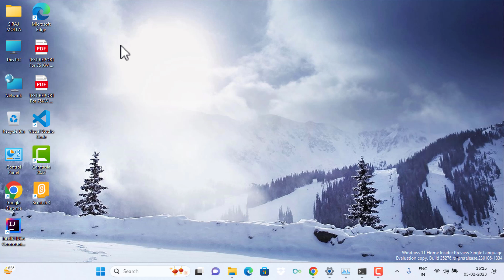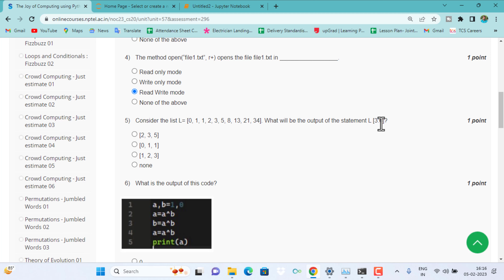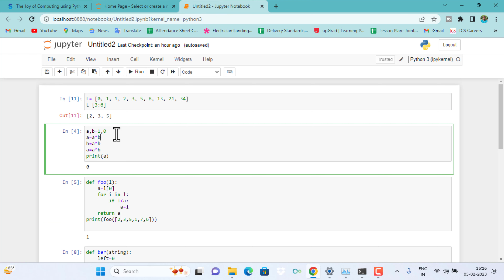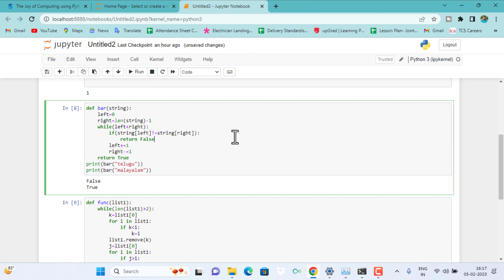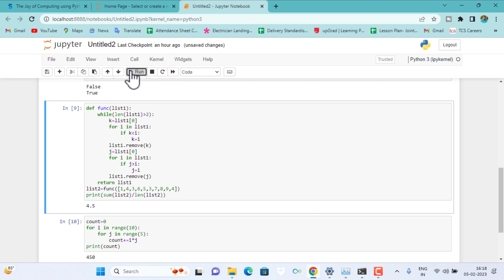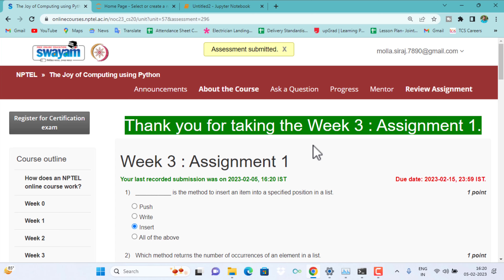Swayam || The Joy of Computing Using Python Week-3 Quiz Assignment Solution || NPTEL 2023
HI I AM SIRAJ.In this video I will show you Swayam || The Joy of Computing Using Python Week-3 Quiz Assignment Solution || NPTEL 2023.